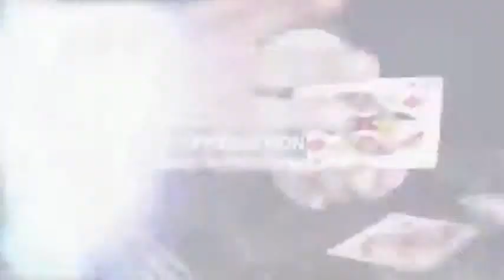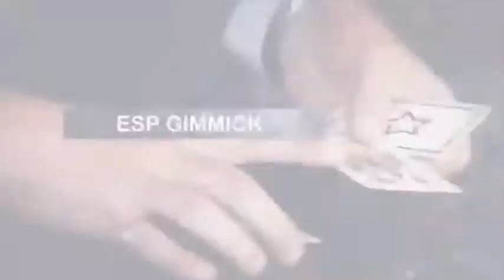Saturn Magic -Sub Zero by Wayne Dobson with Peter Nardi - Tricks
to purchase this item or view our fantastic range of other magic products